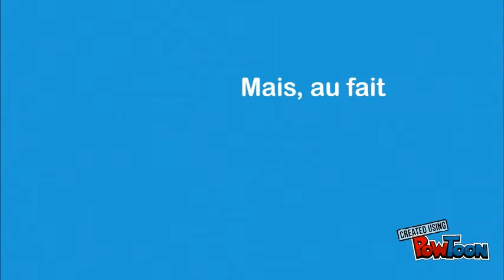Qu'est-ce que le Homeschooling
Pour aller plus loin :
- Des dizaines d'articles et de vidéos pour vous aider à progresser et élargir votre culture musicale